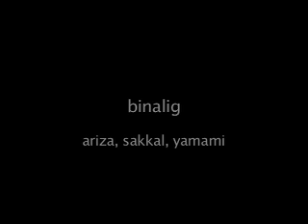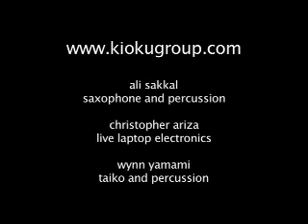KIOKU at the Tank, NYC. Binalig.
Excerpt: Binalig.

Based in New York City, the musical group KIOKU presents traditional Asian folk music within a new context of collaborative experimentation and improvisation. The trio utilizes East and Southeast Asian percussion (Japanese taiko, Korean gongs, and Filipino kulintang), live laptop electronics and alto saxophone. While deeply committed to the preservation of musical traditions, KIOKU (Japanese for "memory") acknowledges the plasticity of tradition and freely adopts musical techniques found within improv-based and new music circles.